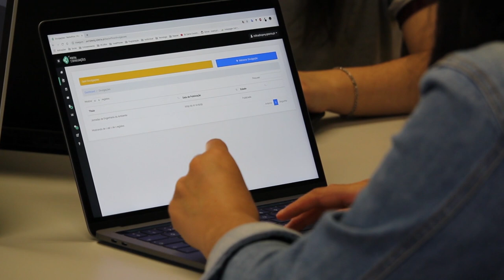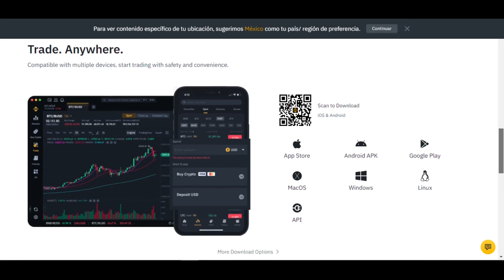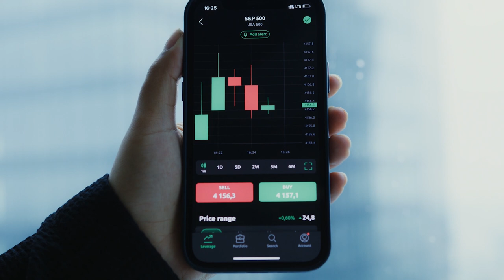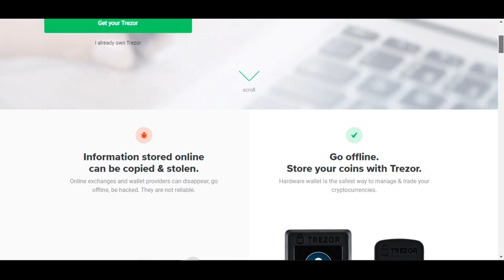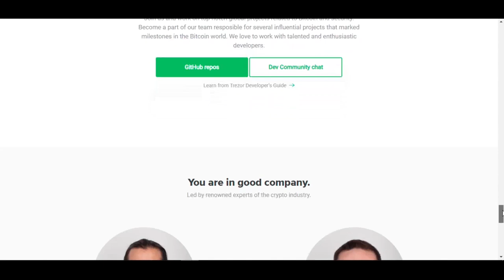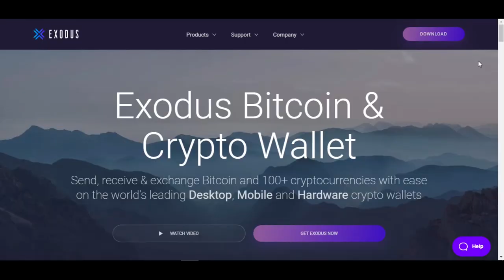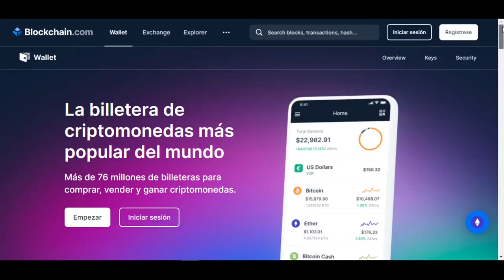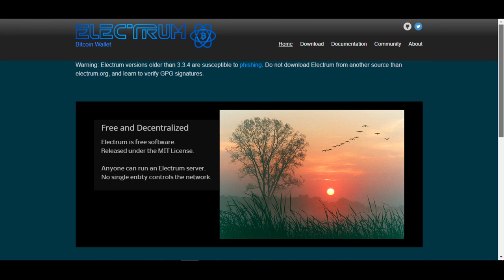LAS 7 MEJORES CRIPTOBILLETERAS - Protege tus criptomonedas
Sabías que tu monedero o wallet es donde se guardan todas las criptomonedas que tienes, y el que luego puedes utilizar para enviar y recibir las criptomonedas?

Pero la pregunta aquí es... ¿Cómo puedo mantener seguras mi criptomonedas? Bien, en este video te enseñare cuales son las 7 mejores criptobilleteras que hay, así que quédate hasta el final si quieres aprender a guardarlas y mantenerlas seguras.